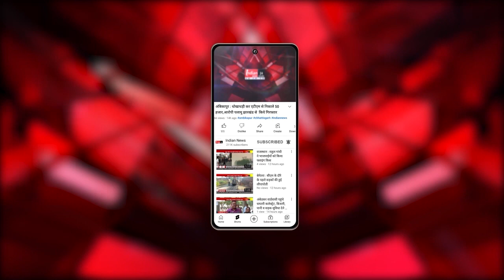New Delhi : MP के मुख्यमंत्री डॉ. मोहन यादव ने लोकसभा अध्यक्ष Om Birla से की मुलाकात।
Our Links